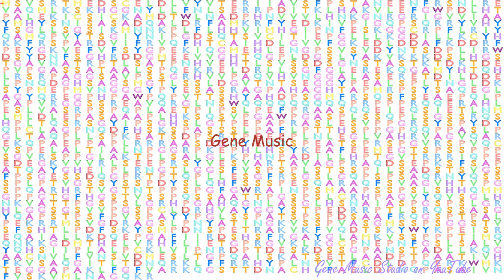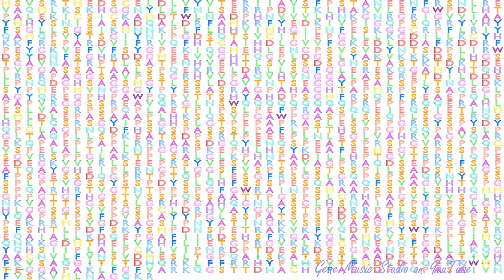Gene Music using Protein Sequence of TNS1 "TENSIN 1"